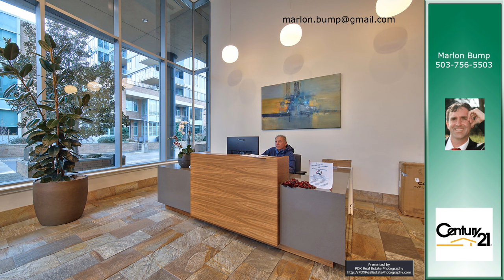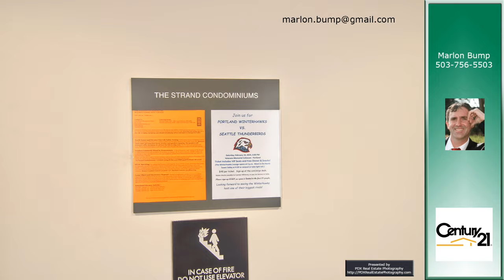Marlon Bump’s listing at 1900 S River Dr, Portland, OR